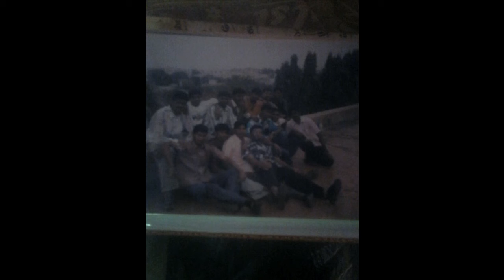My college life.. I miss dear friends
CNC life ...mov